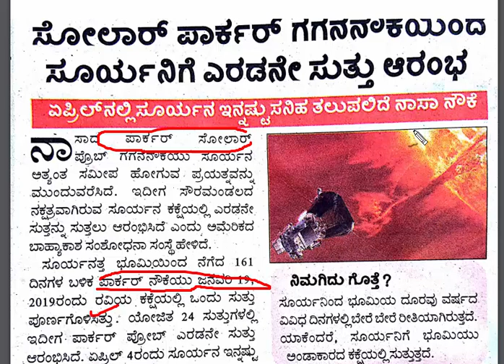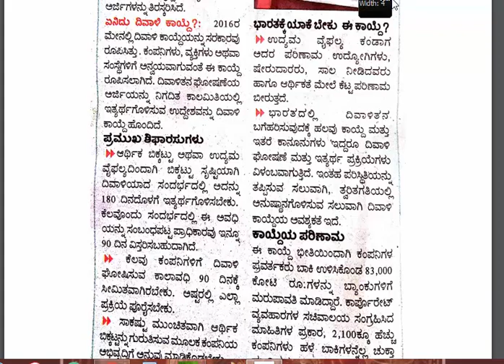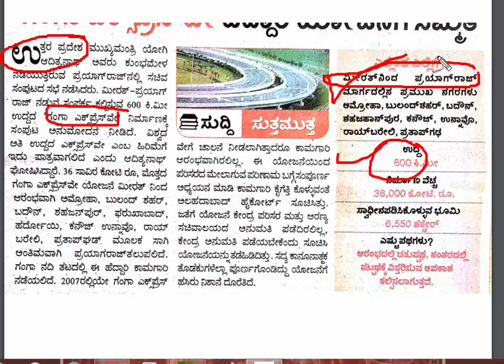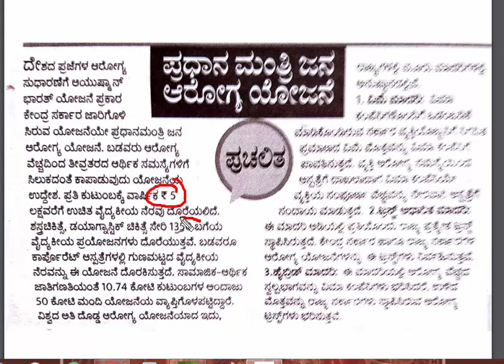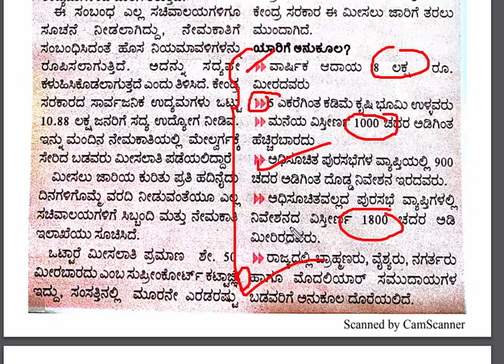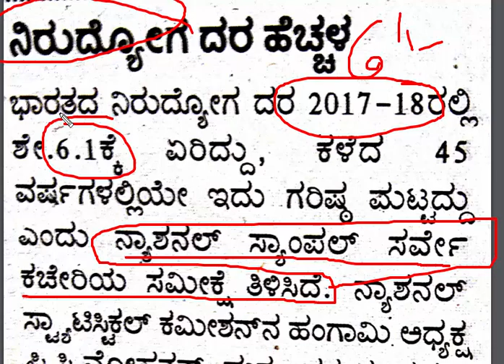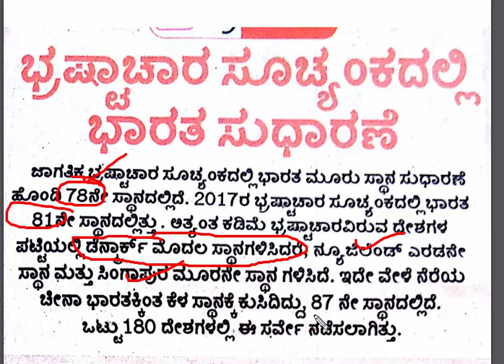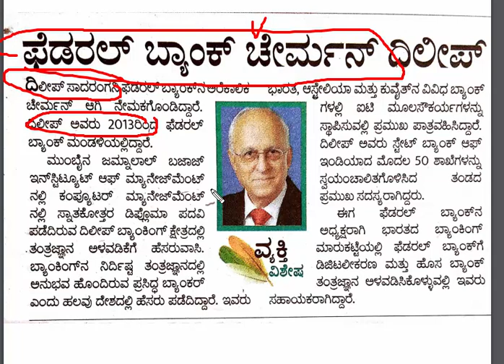february 31-01-02----2019 current affair